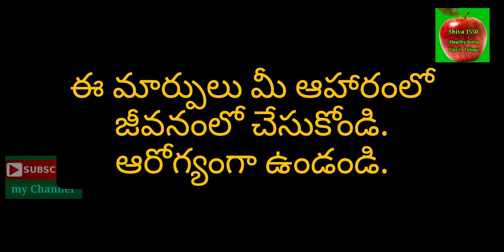15 Healthy Dite Tips For Good Health. ఆరోగ్యానికి 15 ఆహార నియమాలు.🌿🍎🍎🥕🥕🍏🍍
1. ఉదయం నిద్ర లేవగానే పరగడుపున రెండు-మూడు గ్లాసుల గోరువెచ్చటి మంచి నీటిని సేవించండి.

2. ప్రతి రోజు కనీసం పదిహేను నిమిషాలపాటు యోగాసనాలు లేదా వ్యాయామం చేయండి.

3. ఉసిరి లేదా త్రిఫలాతో కూడుకున్న నీటిని సేవించండి.

4. వారానికి ఓ రోజు ఉపవాసం ఉండేందుకు ప్రయత్నించండి. ఉపవాసం ఉన్న రోజులో కేవలం నీటిని లేదా పండ్లను మాత్రమే సేవించండి.

5. టీ, కాఫీ, పొగాకు, ధూమపానం, మద్యపానం, గుట్కా తదితరాలను సేవించకండి.

6. సూర్యోదయానికి ముందే నిద్ర లేచేందుకు ప్రయత్నించండి.

7. మీరు తీసుకునే భోజనంలో పులుపు, మిర్చి-మసాలాలు, చక్కెర, వేపుడు పదార్థాలను దూరంగా ఉంచండి.

8. భోజనం చేసే సమయంలో మౌనంగా భుజించండి.

9. భోజనంలో సలాడ్, రుతువులననుసరించి పండ్లు తప్పనిసరిగా తీసుకోండి.

10. మీ ఆహారంలో పండ్లు, కూరగాయలు, పప్పుదినుసులు వుండేలా చూసుకోండి.

11. మొలకెత్తిన గింజలు తరచూ తీసుకునేందుకు ప్రయత్నించండి.

12. ఉదయం-రాత్రి పడుకునే ముందు తప్పనిసరిగా పళ్లు తోముకోవాలి.

13. సమయానుసారం భోజనం చేయాలి, రాత్రి ఆలస్యంగా భోజనం చేయకండి.

14. రాత్రి ఎక్కువసేపు మేలుకోకండి. దీంతో ఆరోగ్యం పాడవ్వడమే కాకుండా ఉదయం ఆలస్యంగా నిద్రలేసే అవకాశాలు ఎక్కువ. పైగా మరుసటిన రోజు చేయాల్సిన పనులు ఆలస్యంగానే ప్రారంభమౌతాయి.

15. మానసికంగా ఒత్తిడి పెరిగితే పలు జబ్బులకు ఆహ్వానం పలికినట్లౌతుంది. ఒత్తిడిగా అనిపించినప్పుడు మీకిష్టమైన సంగీతం లేదా పుస్తకపఠనం చేస్తే చాలా మంచిది.